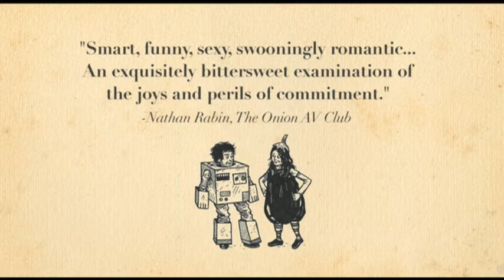Save the Date (2012) Trailer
Romantisk komedi från 2012 av Michael Mohan med Lizzy Caplan och Alison Brie.

Om Sarah redan tvekade inför att flytta tillsammans med pojkvännen, musikern Kevin, blev det inte bättre när han bestämde sig för att fria till henne. Och dessutom valde att göra det från scen, inför ungefär 200 personer. Ett oförglömligt ögonblick -- men inte på det sätt Kevin hoppats. Dagen efter är Sarah singel igen och försöker luska ut vad hon egentligen vill ha. Kan svaret vara den urcharmige Jonathan, som lämpligt nog börjar dyka upp i hennes liv?